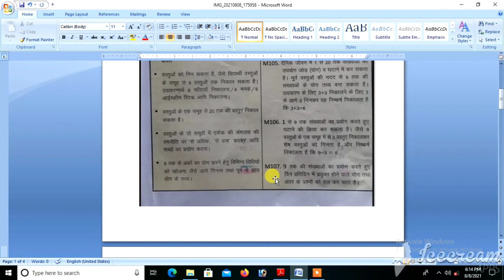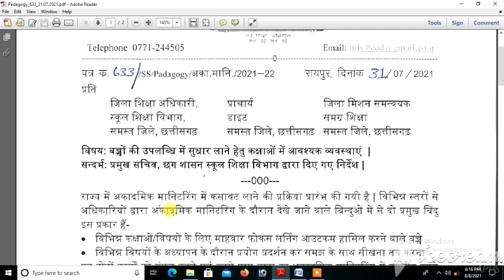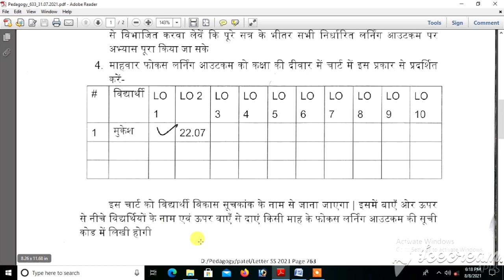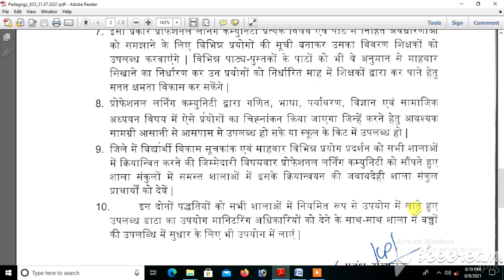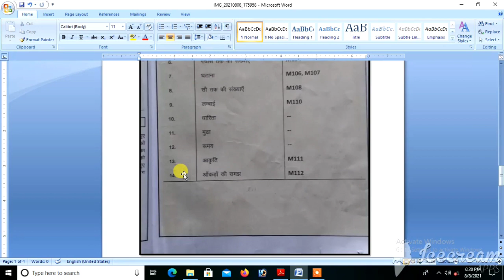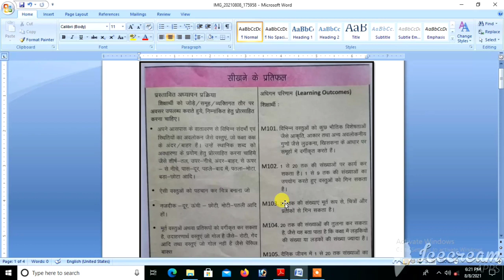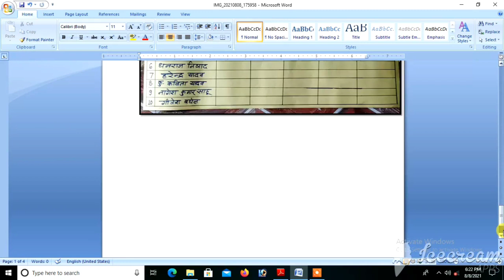लर्निंग आउटकम/विद्यार्थी विकास सूचकांक कैसे तैयार करें ? Learning outcomes LO's कक्षा 1 से 8 के लिए।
सभी कक्षाओं में अनिवार्यतः विद्यार्थी विकास सूचकांक का प्रदर्शन/उपयोग बाबत
राज्य में प्रारंभिक कक्षाओं में विद्यार्थियों को विभिन्न लर्निंग आउटकम में दक्ष करने के उद्देश्य से  प्रत्येक कक्षा में विद्यार्थी विकास सूचकांक तैयार कर उनका उपयोग करने के निर्देश हैं | इसके तहत शिक्षकों को प्रत्येक माह प्रत्येक कक्षा में कम से कम पांच लर्निंग आउटकम का चयन कर उन पर फोकस कर कक्षा में अध्यापन करना होगा | यह कार्य उनके नियमित पाठ्यक्रम के अध्यापन के साथ-साथ जारी रखा जाएगा | उदाहरण के लिए यदि शिक्षक किसी माह विद्यार्थियों को हाव-भाव के साथ किसी कविता को गा सकने के लर्निंग आउटकम को फोकस किया है तो उस माह अपने नियमित अध्यापन के साथ प्रत्येक विद्यार्थी में इस दक्षता को लाने हेतु प्रतिदिन कुछ समय अलग से निकल कर उस पर फोकस किया जाएगा |
प्रत्येक कक्षा में एक चार्ट में प्रतिमाह नए पांच लर्निंग आउटकम लिखकर जिन जिन बच्चों में वह हासिल होता जाता हैं उनके नाम के आगे टिक करें | आपका प्रयास यह होना चाहिए कि सभी बच्चों में वह लर्निंग आउटकम उसी माह में अनिवार्यतः आ जाए | इसके लिए वे विभिन्न उपाय करेंगे और विद्यार्थियों को भी एक दूसरे से सीखने के अवसर देंगे | इस प्रकार एक सत्र में सभी लर्निंग आउटकम हासिल करने की दिशा में प्रयास करेंगे और मिशन लर्निंग आउटकम कम्पलीशन (Mission LOC) को प्राप्त करेंगे |
इस प्रक्रिया से बच्चों को जिस कक्षा में जो चीजें सीख लेनी चाहिए वह वे सीख सकेंगे और हमें teching at right level (तरल) अर्थात पुराने पाठ्यक्रम पर टिके रहने, बार-बार दुहराने की आवश्यकता नहीं होगी | वरना अक्सर हमें अधिकांश विद्यार्थियों के साथ पुराने चीजों को सिखाने में ही पूरा समय निकल जाता है |